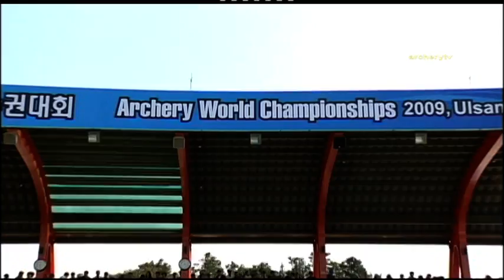Highlights | Ulsan 2009 World Archery Championships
TV Highlights produced on the  Ind. Matches from the 2009 Archery World Championships in Ulsan (KOR). English Voice-over.